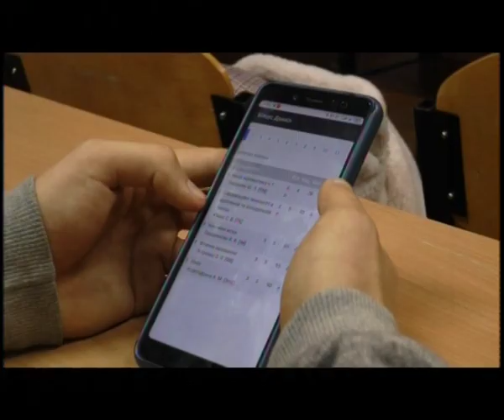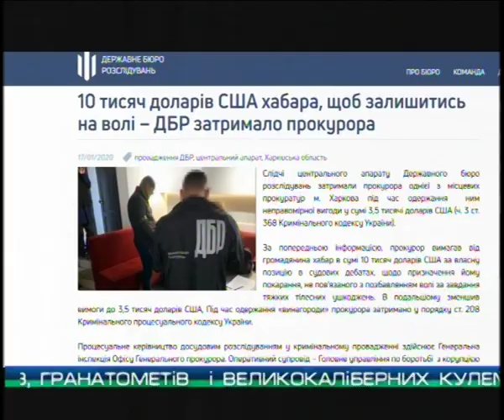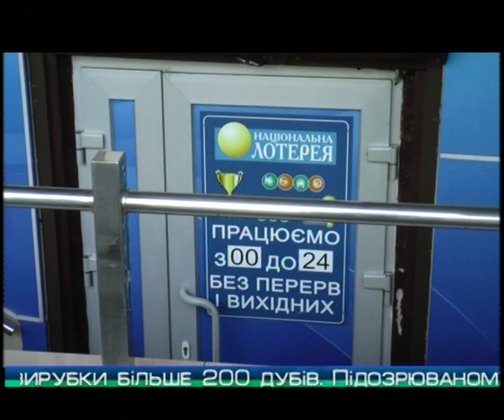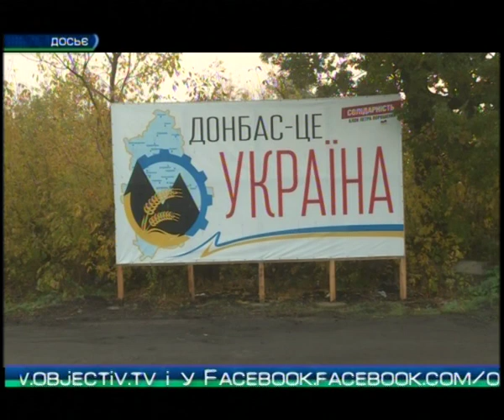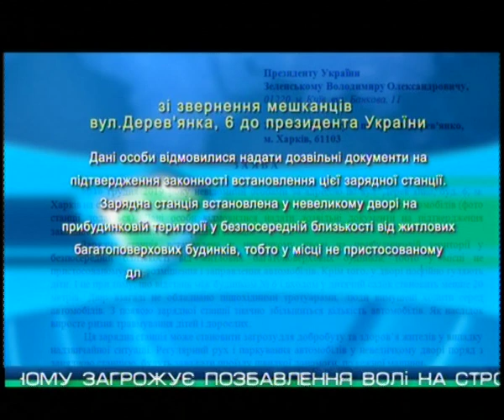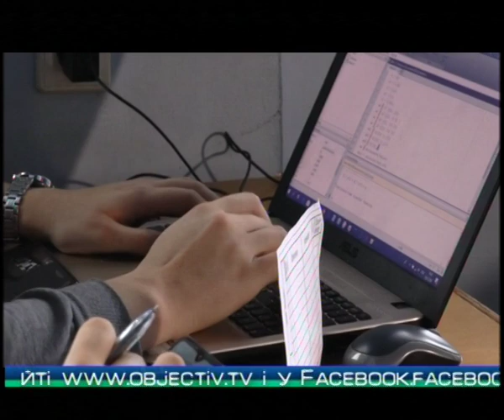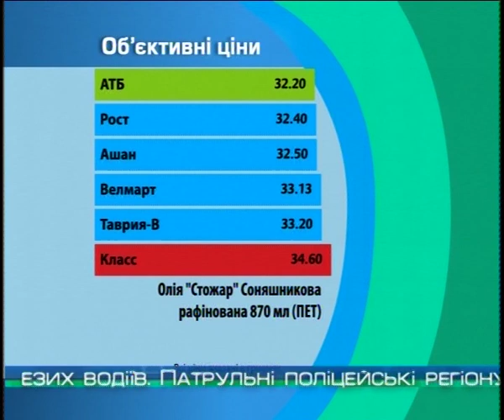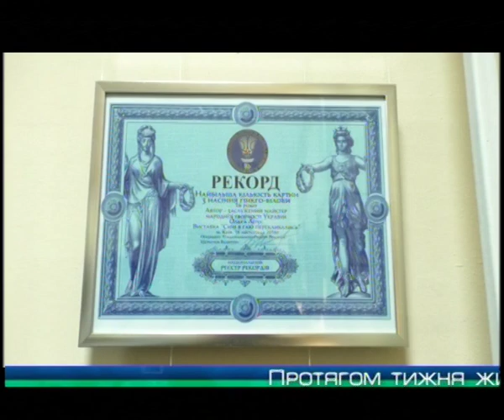“Объектив-новости” 17 января 2020